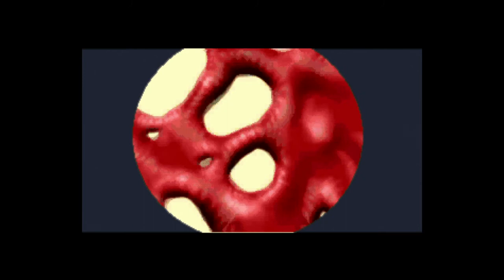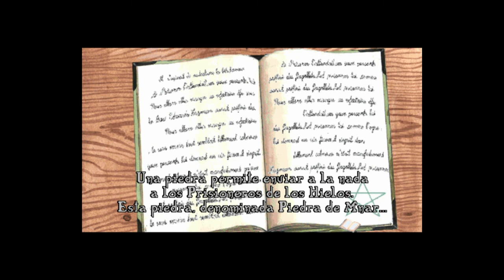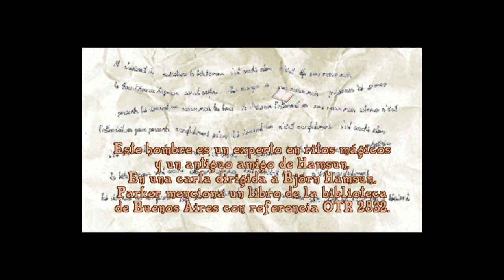Prisoner of Ice * Español * Parte 04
Sabotage.